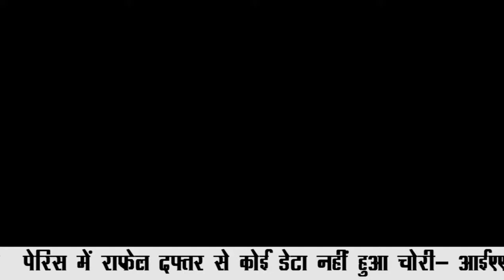DELHI NCR METRO BULLETIN || NATIONAL INDIA NEWS